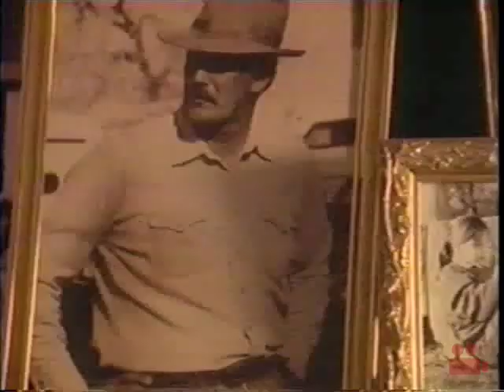Little Heroes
- A spirited young girl and her beloved dog teach an entire town the true meaning of courage in the heartwarming adventure for the entire family. Charlie Wilson and her closest friend and loyal family dog, Fuzz, must perform a miraculous rescue showing that with a little courage and a lot of heart, heroes come in all sizes.